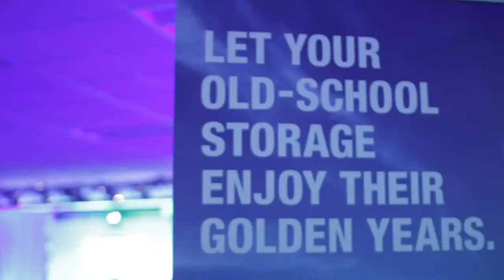Suresh Vasudevan - Nimble Adaptive Flash Launch (2014) - theCUBE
Suresh Vasudevan, Nimble Storage, with John Furrier and Stu Miniman at Nimble Adaptive Flash Launch (2014)